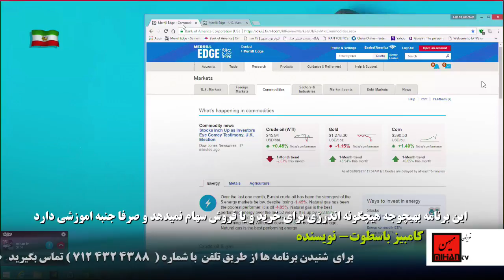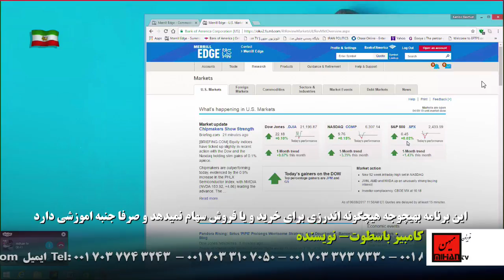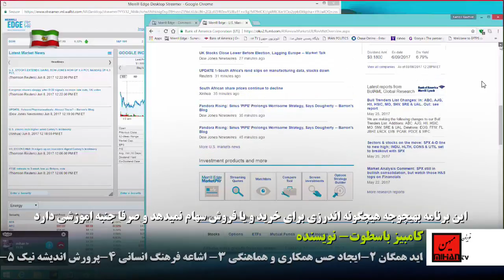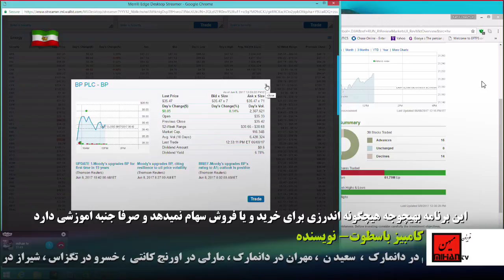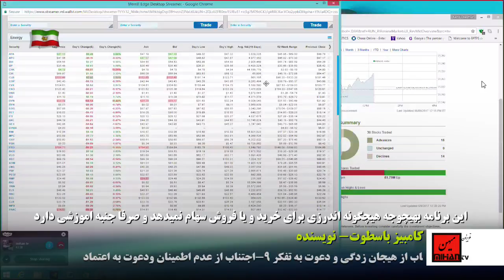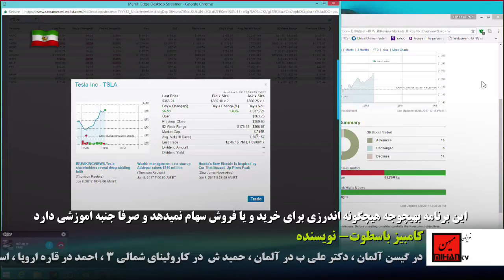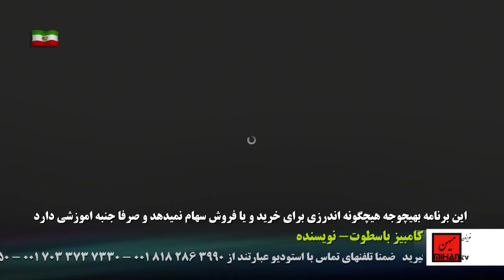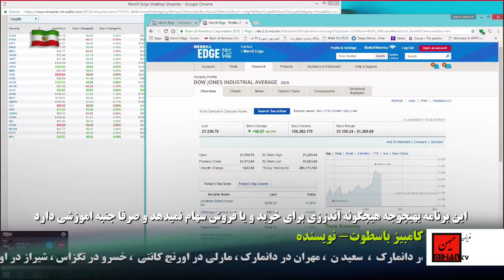اقتصاد و سیاست در رابطه با بازار سهام در نگاه کامبیز باسطوت برنامه 70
اقتصاد و سیاست برنامه ی است که در آن کامبیز باسطوت به تشریح بازار سهام  مپردازد